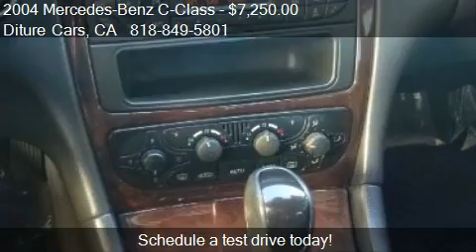2004 Mercedes-Benz C-Class C240 Sedan - for sale in VAN NUYS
Diture Cars

Come test drive this 2004 Mercedes-Benz C-Class C240 Sedan for sale in VAN NUYS, CA.